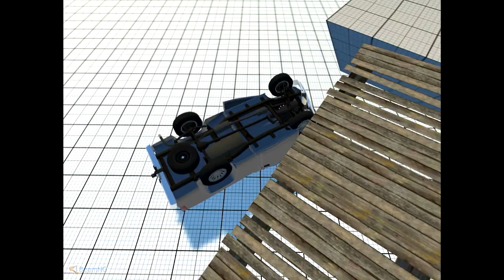BeamNG: Tech Demo